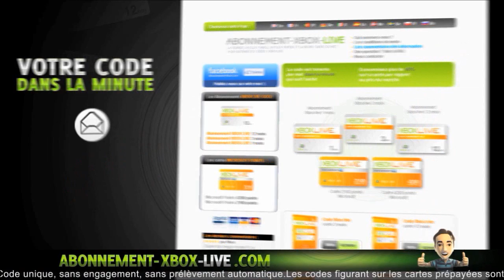[Astuce] Semaine Spéciale Couleur Classe sur GTA V Ep1 | Astuce en 1.15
°• -..•°¯°•..•°¯°•..•° ☞ Partenaires ☜ -..•°¯°•..•°¯°•..•°

Musique d'intro : R3hab & NERVO & Ummet Ozcan - Revolution (Vocal Mix)
Ou alors : Kid Ink - Money and the Power
Musique de vidéo : Fareoh - Daydream